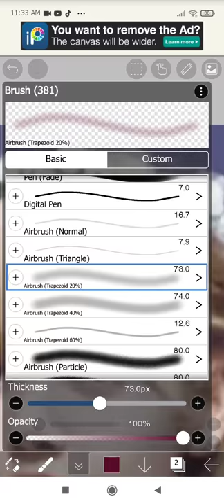20 May 2021